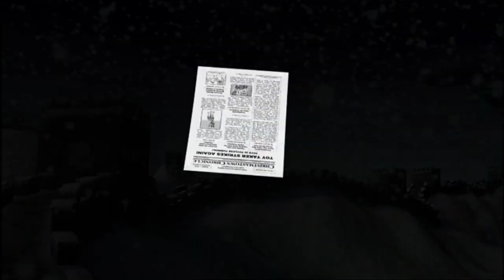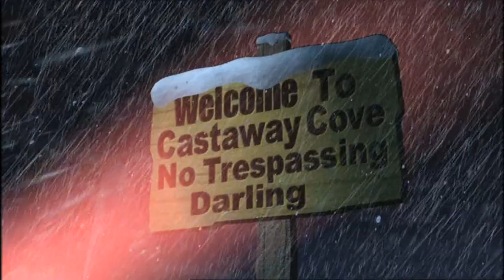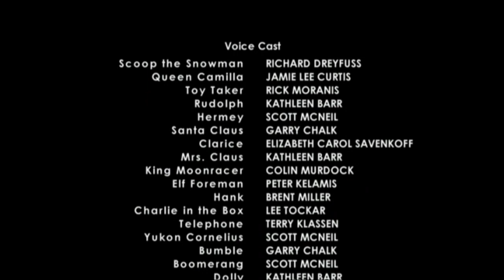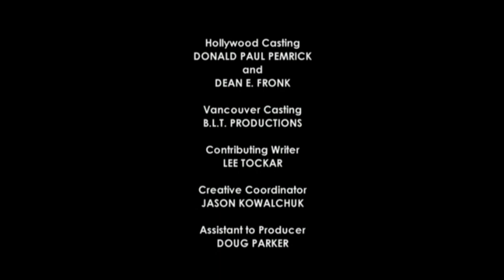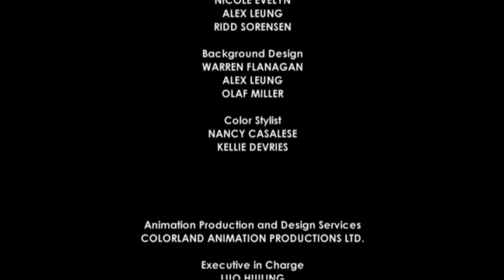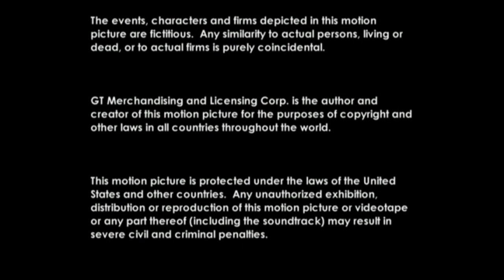Rudolph The Rednosed Reindeer & Het Geheim Van Het Verdwenen Speelgoed NL Gesproken (Dutch)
Rudolph The Red-Nose Raindeer and the Island of Misfit Toys (Dutch